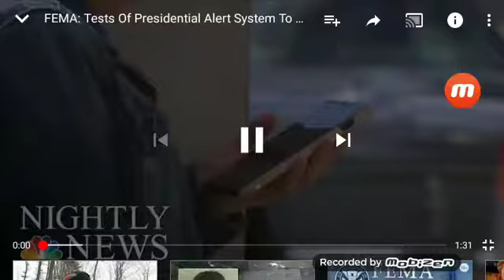Presidential alert 218 pm nbc news